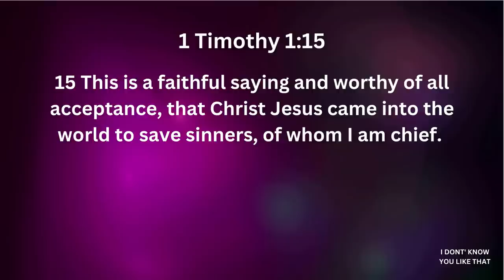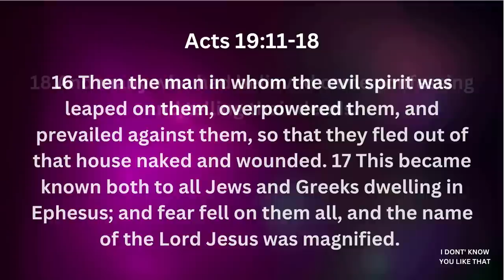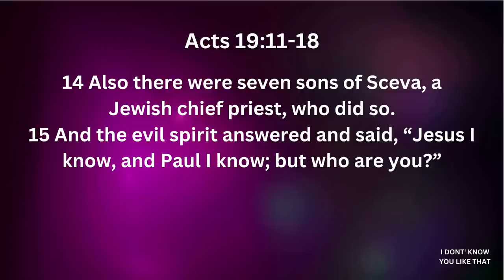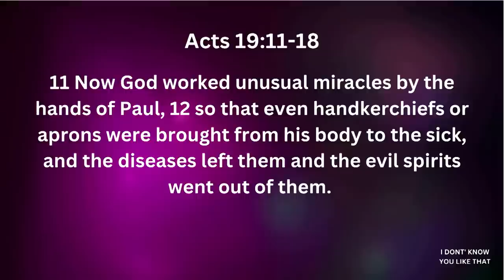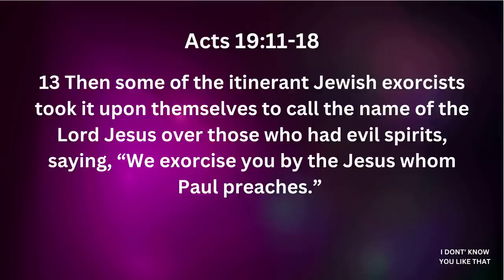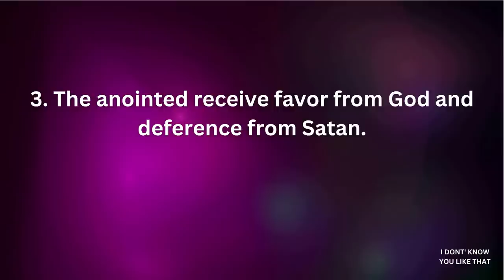I Don't Know You Like That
Pastor Debleaire Snell | I Don't Know You Like That | Sermon Only

TEXT MESSAGE: text to “Give3BOLTV” to 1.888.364.GIVE (4483)